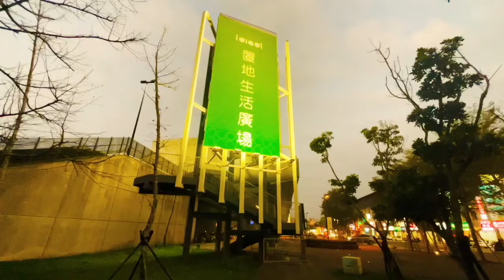短片 ｜ 八德區 ｜置地生活廣場